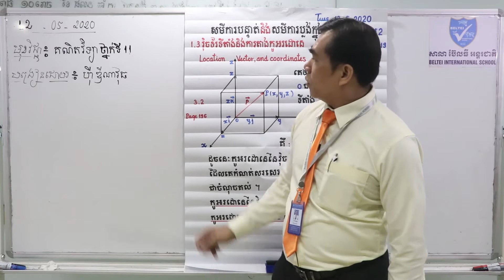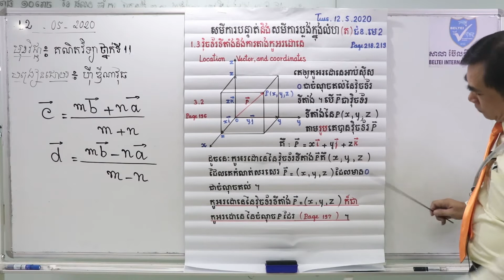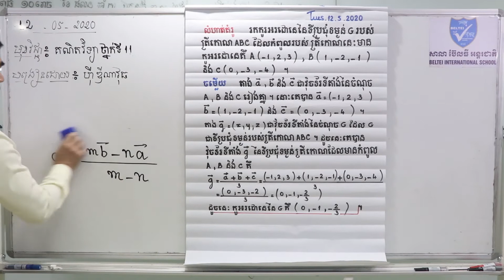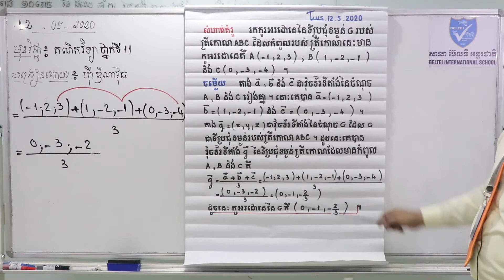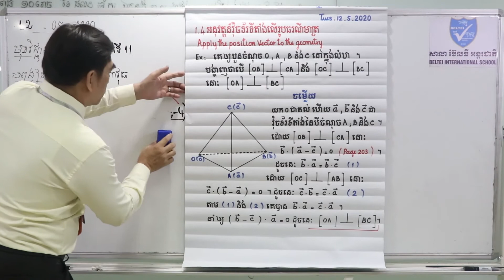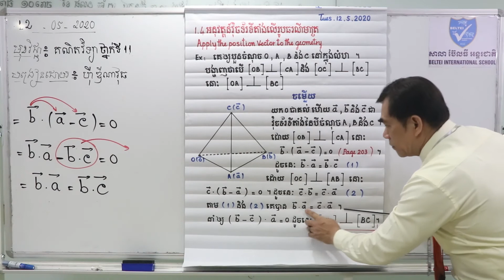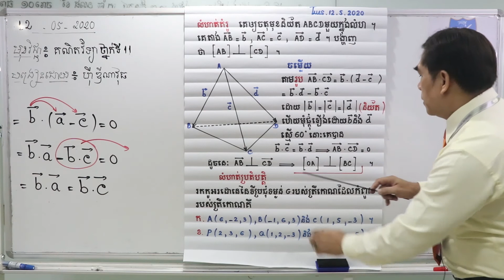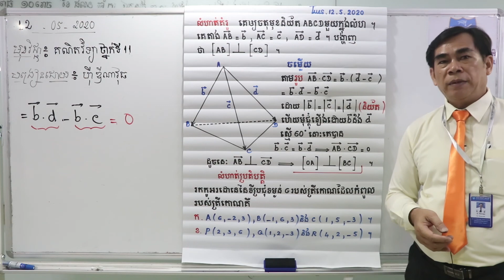10. G11 - គណិតវិទ្យា - មេរៀនទី២ សមីការបន្ទាត់និងសមីការប្លង់ក្នុងលំហ (ត) (ធរណីមាត្រ) (BELTEI)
ថ្នាក់ទី១១
មុខវិជ្ជា: គណិតវិទ្យា
ជំពូក៨ មេរៀន២ សមីការបន្ទាត់និងសមីការប្លង់ក្នុងលំហ (ត) (ធរណីមាត្រ)